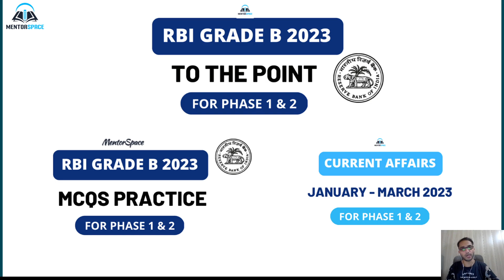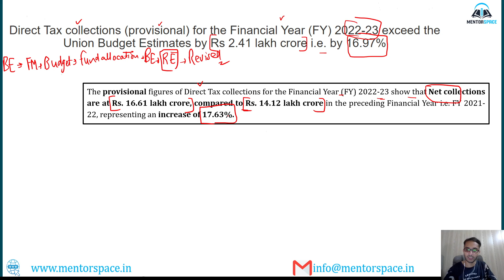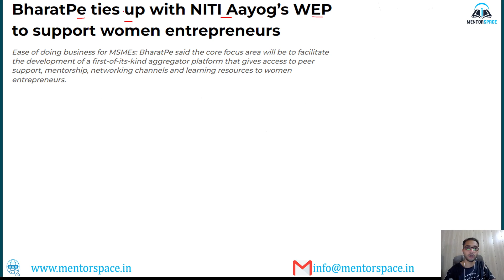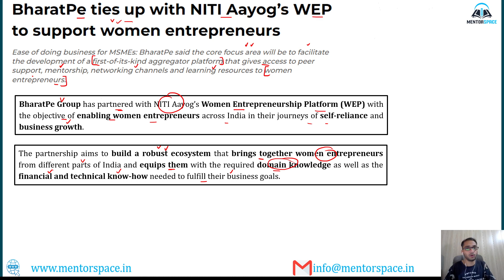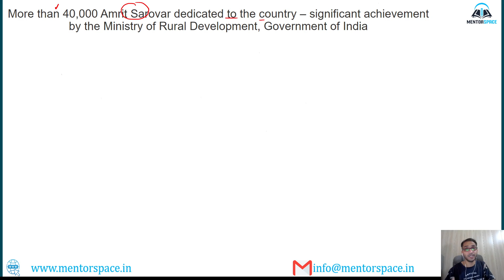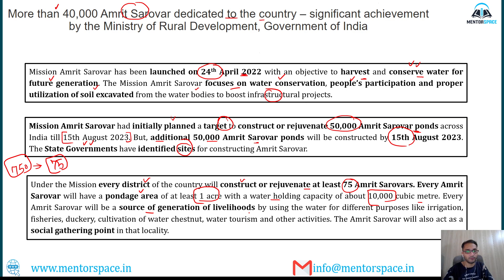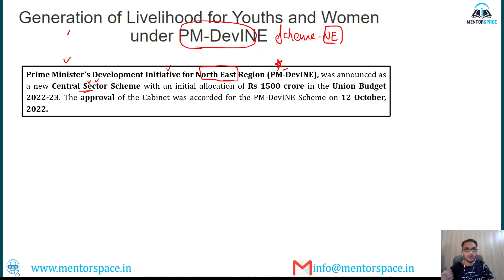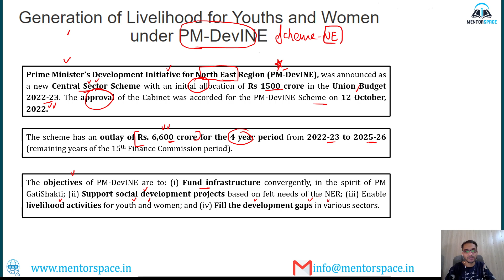ESI Current Affairs | RBI Grade B 2023 | RBI Grade B Preparation | Current Affairs for RBI, NABARD